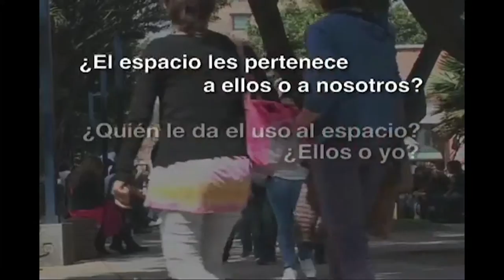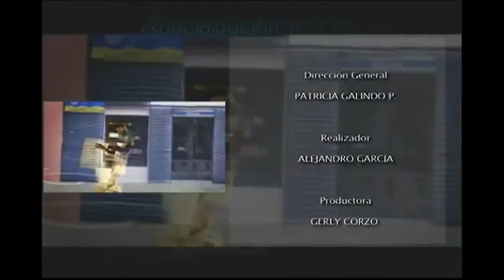Plan de regularización universitaria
La planeación y ejecución del Plan de Regularización y Manejo de la Universidad Pedagógica, normativa exigida por las autoridades distritales, invita a reflexionar sobre el uso y significado que tiene el espacio del campus, como espacio dinamizador de la academia y de la vida de los estudiantes, funcionarios, docentes; así como su relación con la Ciudad. Este programa invita a hacer un recorrido por la historia urbana de la sede mostrando las distintas maneras de incorporar y adaptar el espacio y la ciudad, las necesidades de los habitantes, estudiantes, docentes y funcionarios.

cap 197